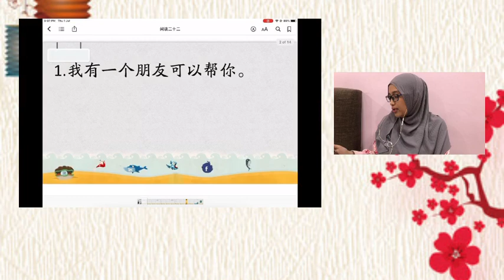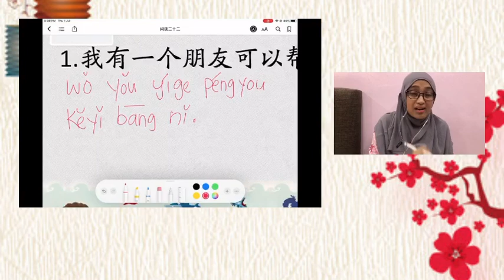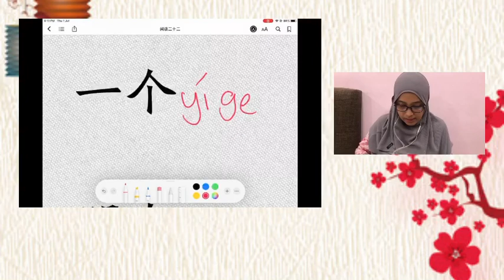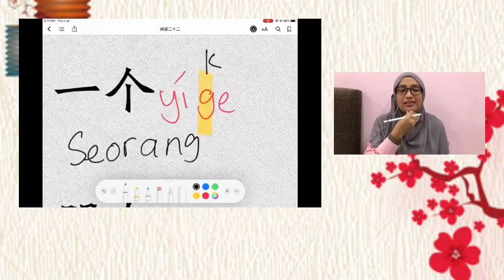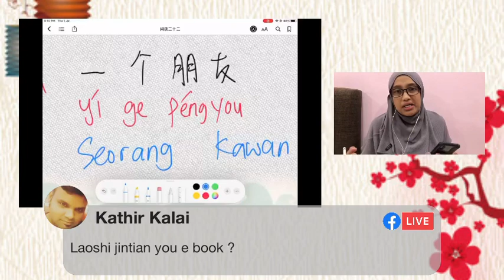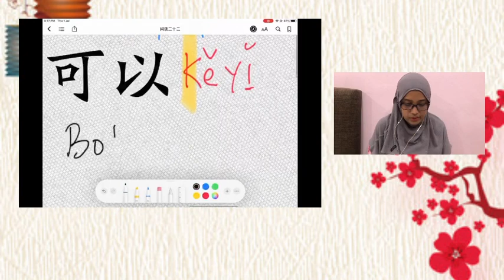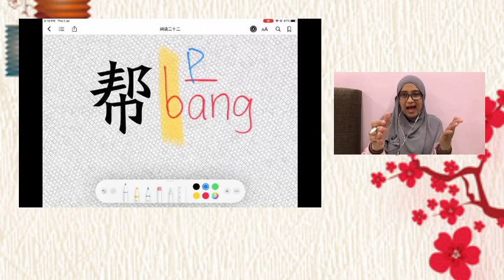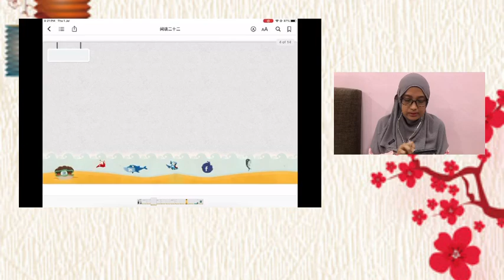🇲🇾🇲🇾 Live Sembang Mandarin 01072021 bersama Cikgu zazah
Platform untuk anda belajar tangkap “keywords” Ketika borak cina dengan kawan cina.
😁 Nak tanya kelas boleh click link ini